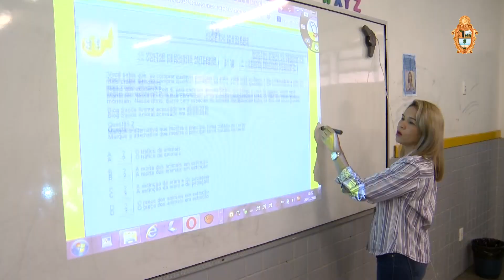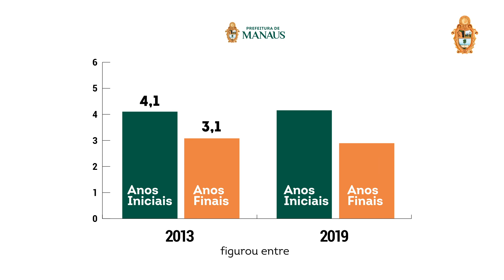Meu Jeito Manaus de Ser e Crescer na Educação